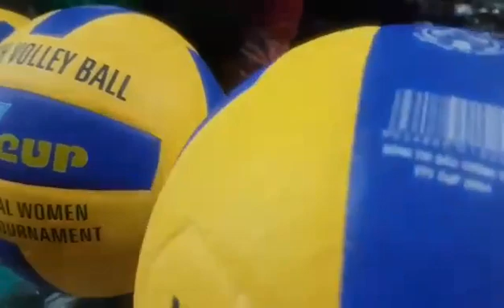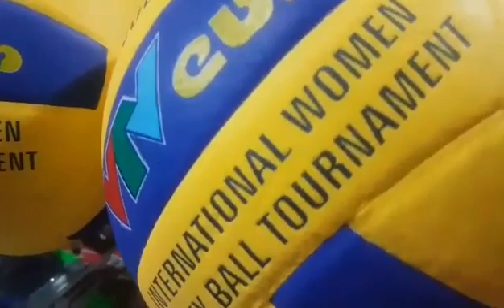280k 1quả👉 quả bóng chuyền gerustar vtv cúp, da pu 👉chính hãng gerustar, volleyball